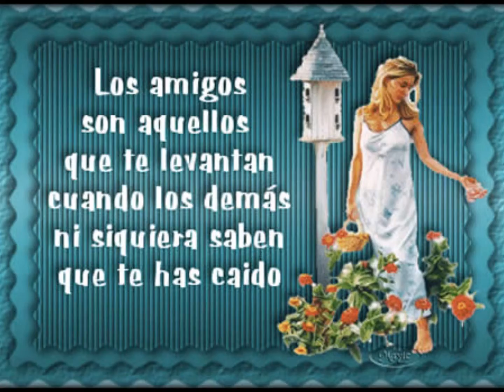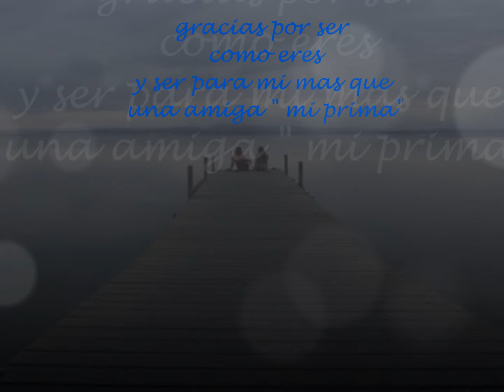rakel@lola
siemrpe juntas